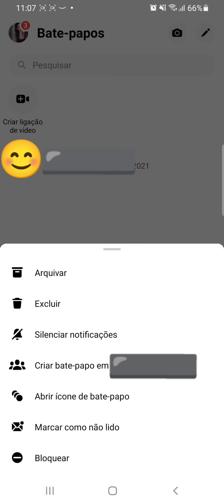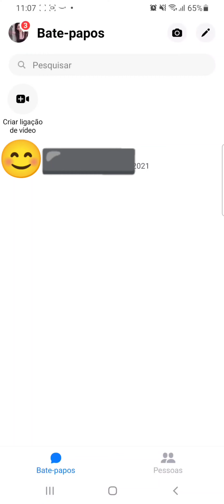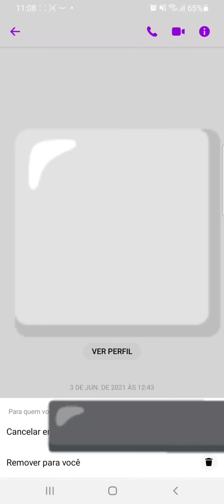Como excluir uma CONVERSA no App Facebook MESSENGER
Veja neste vídeo como apagar uma conversa no bate-papo do Aplicativo Facebook Messenger no celular